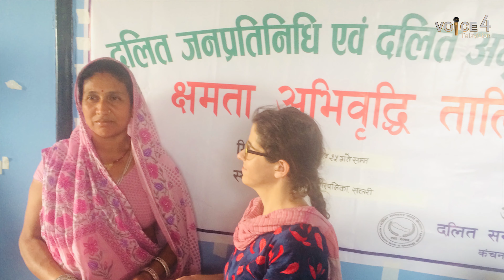गाउँ पालिका र नगरपालिकामा निर्वाचित दलित जनप्रतिनिधिहरुले आफ्नो अधिकार पाएन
उनीहरु सोपिसको रुपमा मात्र छन् । वडा अध्यक्षहरुले उनीहरुलाई छलफलमा सहभागी नगराई माइन्यूटमा हस्ताक्षार गर्न मात्र दवाव दिने गरेका छन् ।